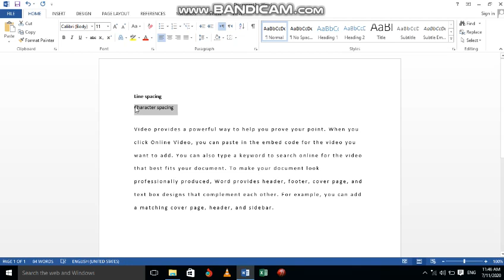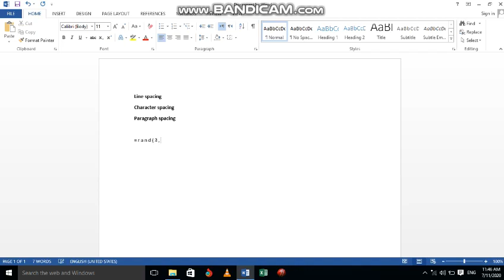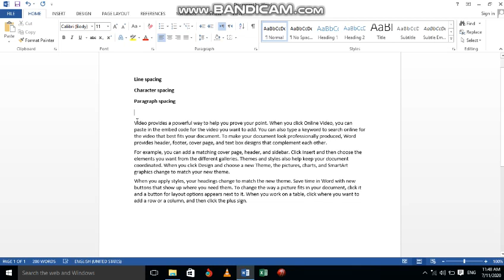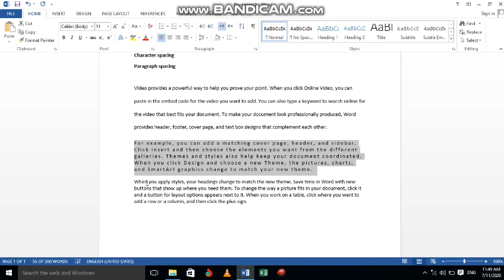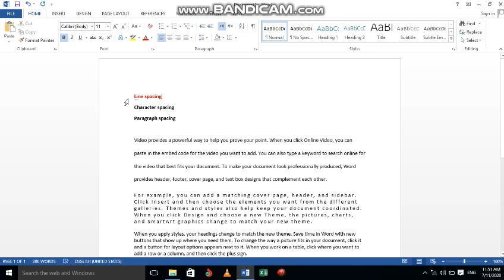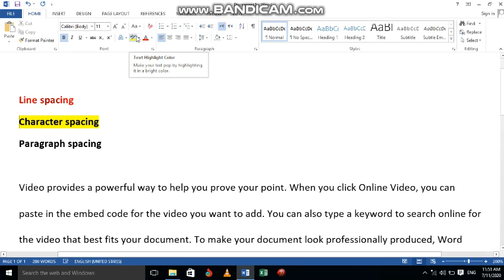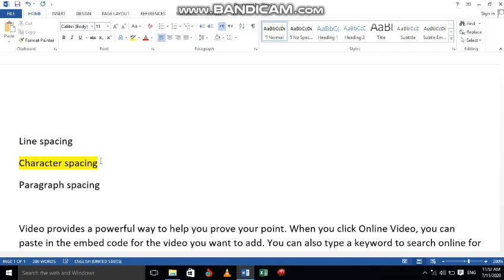Computer Skills 101:Paragraph Spacing in MS Word- Lecture 8 Part 3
The 3rd video in today's lecture focuses on paragraph spacing in Microsoft Word. In this video, you demonstrate how to adjust the spacing between paragraphs to create visual hierarchy, improve readability, and achieve a desired look for your document. Topics covered in this video may include the use of the Paragraph Spacing options in the Page Layout tab, the difference between Line Spacing and Paragraph Spacing, and the use of the Paragraph dialog box to set specific spacing values.